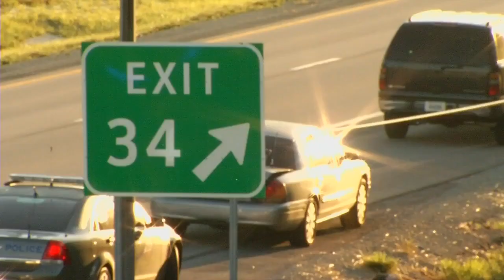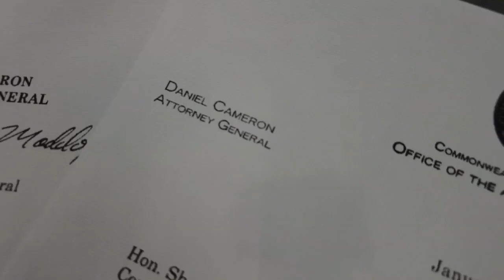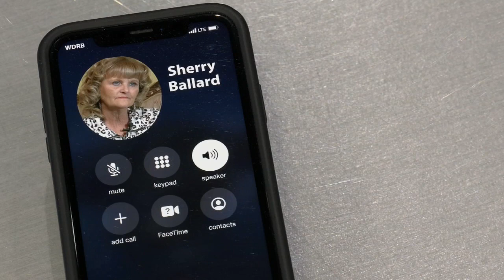Kentucky AG appoints special prosecutor in 3 unsolved Nelson County cases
Kentucky Attorney General Daniel Cameron appointed a special prosecutor to investigate several unsolved Nelson County cases.